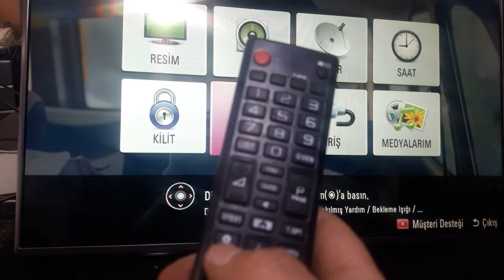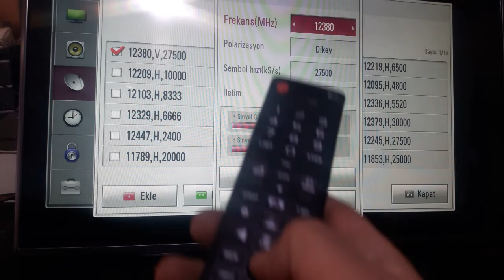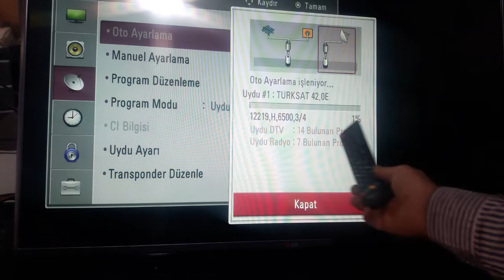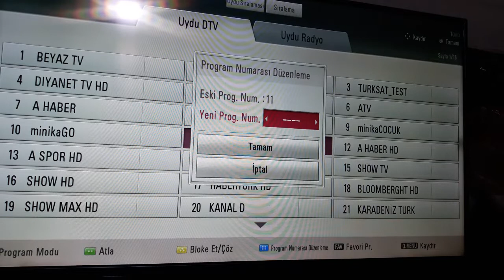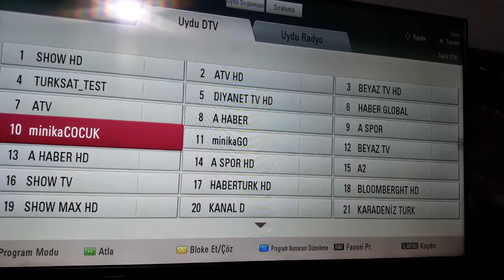LG 42LB620 KANAL YÜKLEME VE KANAL TAŞIMA